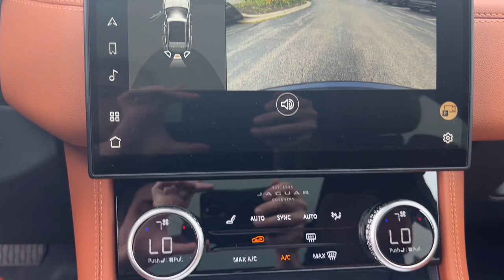2025 Jaguar F-PACE Naperville, Aurora, Bolingbrook, Geneva, Wheaton, IL J25012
Portofino Blue Metallic New 2025 Jaguar F-PACE P250 available in Naperville, Illinois at  Jaguar Naperville. Servicing the Aurora, Bolingbrook, Geneva,  Wheaton, IL area.

Jaguar Naperville
1559 W. Ogden Ave

Portofino Blue Metallic 2025 Jaguar F-PACE P250 AWDbrbr20 Wheels Basic Rear Seat Convenience Pack Emergency Pack Heated & Ventilated Massage Front Seats Premium Interior Protection Pack w/o Full Spare Radio: Meridian 400W Sound System Wheel Protection Pack Chrome Locks Wheels: 20 Gloss Black (Style 1067).brbrActual sale price includes manufacturer rebate leasing and special financing sale price for may vary. Contact retailer for details.brbrbrWe believe you deserve it all. Thats why at Jaguar Naperville youll experience luxury & value.brbrWhat do you get when shopping for a vehicle at Jaguar Naperville?brbr-Transparent true car pricingbr-Flexible payment optionsbr-Ability to shop & test drive from home work or on the roadbr-5 easy online buying steps with Patrick Direct or simply call 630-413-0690br-Online trade-in evaluationsbr-Consulting instead of sellingbr-Friendly professional and trained Jaguar staffbrbrContinue your journey with us after you purchase. Visit JaguarofNaperville.com under LEARN MORE to read about our commitment to you. Its a Patrick thing!brAdditional offerings includebr-Easy options to service your Jaguar with Patrick Direct Service and Jaguar certified service teambr-Order genuine Jaguar parts accessories or apparel from home work or on the roadbr-Encore training of your new Jaguar with a Jaguar Product Specialistbr-Optional Jaguar warranty extension plans maintenance plans & protection add-ons tailored to your needsbr-Turn-In Upgrade Trade-In or Sell Your Car with the Patrick Exchangebr-Patrick Auto Body & Jaguar Certified Collision Repair in Schaumburg & Naperville ILbrbrFind Jaguar Naperville a Jaguar new & used car dealerships near you in Naperville 1.7 miles west of Downtown Naperville on Ogden Ave 30 miles west of Chicago 26 miles from the Sears Centre Arena in Hoffman Estates 32 miles south of Schaumburg IL & 14 miles west of I294 from Whole Foods in Hinsdale.brbrTaking Care of You Every Day Thats the Patrick Promise!brbrWe do our best to be as accurate as possible with our listings & descriptions. We do ask that you verify equipment mileage & pricing with a client advisor prior to purchasing. Pricing is subject to change without notice.
Navigation system: Pivi Pro (Connected Navigation)|13 Speakers|AM/FM radio: SiriusXM|Radio data system|Radio: Meridian 400W Sound System|Air Conditioning|Automatic Temperature Control|Front Dual Zone A/C|Rear window defroster|Memory seat|Power driver seat|Power steering|Power windows|Remote Keyless Entry|Steering Wheel Memory|Steering wheel mounted audio controls|Four wheel independent suspension|Speed-sensing steering|Traction control|4-Wheel Disc Brakes|ABS brakes|Dual front impact airbags|Dual front side impact airbags|Emergency communication system: Remote SOS Emergency Call|Front anti-roll bar|Low tire pressure warning|Occupant sensing airbag|Overhead airbag|Rear anti-roll bar|Power moonroof|Power Liftgate|Brake Assist|Electronic Stability Control|Exterior Parking Camera Rear|Auto High-beam Headlights|Delay-off headlights|Fully automatic headlights|Rear Fog Lights|Panic alarm|Security system|Speed control|Auto-dimming Door Mirrors|Bumpers: body-color|Heated door mirrors|Power door mirrors|Spoiler|Turn signal indicator mirrors|Wheel Protection Pack Chrome Locks|Apple CarPlay/Android Auto|Auto tilt-away steering wheel|Auto-dimming Rear-View Mirror|Basic Rear Seat Convenience Pack|Compass|Driver door bin|Driver vanity mirror|Emergency Pack|Front reading lights|Garage door transmitter: HomeLink|Heated & Ventilated Massage Front Seats|Heated Steering Wheel|Illuminated entry|Interactive Driver Display|Leather Shift Knob|Leather steering wheel (heated)|Outside temperature display|Overhead console|Passenger vanity mirror|Premium Interior Protection Pack w/o Full Spare|Rear reading lights|Rear seat center armrest|Sport steering wheel|Tachometer|Telescoping steering wheel|Tilt steering wheel|Trip computer|Front Bucket Seats|Front Center Armrest|Heated Front Seats|Heated Front Sport Seats|Perforated DuoLeather Seat Trim|Power passenger seat|Split folding rear seat|Passenger door bin|20 Wheels|Alloy Wheels|Wheels: 20 Gloss Black (Style 1067)|Rain sensing wipers|Rear window wiper|Variably intermittent wipers|3.73 Axle Ratio